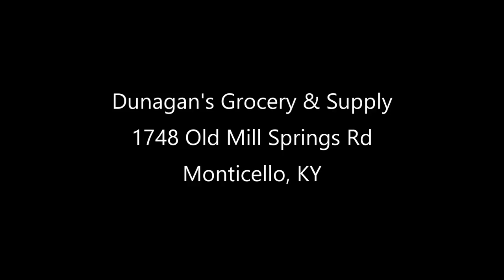old mill springs